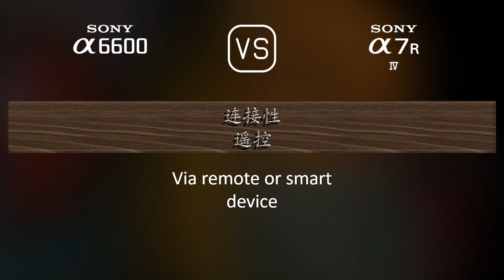Sony A6600 与 Sony A7R IV 的规格比较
本视频是 Sony A6600 与 Sony A7R IV 的功能概述和规格比较 (comparison of specifications)，希望对您有所启发。感谢您的支持。

00:25 推出
00:33 机身
00:40 传感器
01:01 图片
01:16 光学与对焦
01:41 屏幕
01:58 取景器
02:13 摄影功能
03:06 录像功能
03:20 贮存
03:24 连接性
03:49 物理特性
04:07 杂项